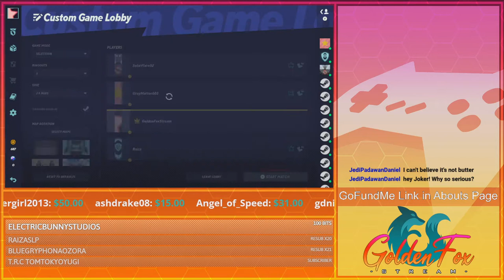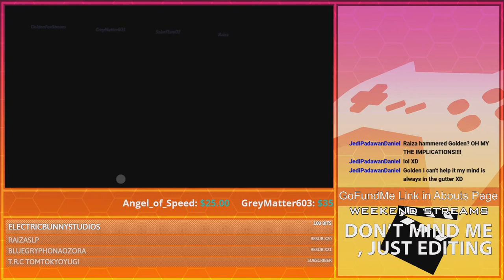"Destroy the Child" ~Solar Flare | GoldenFox Plays MultiVersus Pt. 15